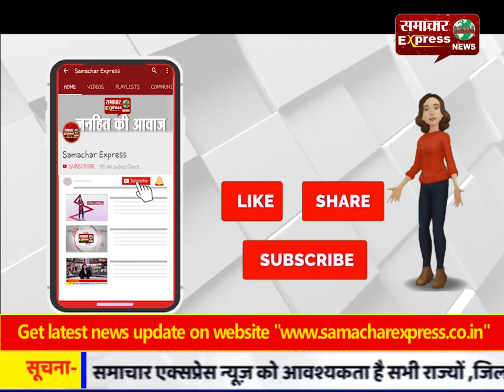मुरादाबाद में चिकित्सा शिक्षा मंत्री सुरेश कुमार पहुँचे मुरादाबाद दौरे पर